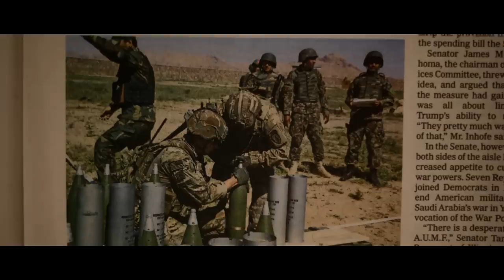Strogi centar - Kome ljubav dati (Official 2019)HD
Label and copyright: ReProdukcija/ReProduction

Muzika: V. Ristić/D.Grujić
Tekst: D.Grujić/V.Ristić
Aranžman: V.Ristić/D.Grujić
Gitara: Dušan Grujić
Bas: Vekoslav Ristić
Vokal: Aleksandar Bojović
Bubnjevi: Mladen Dragović
Klavijature: Slobodan Dragović
Video: Bojan Stevanović // Kan i Lingus studio 2019.

U spotu učestvovali:
Kristina Urošević, Nenad Kovačević, Rade Milić,  Slobodan Milošević.